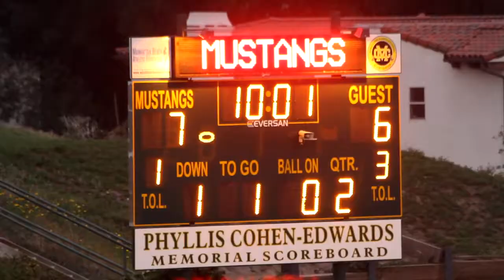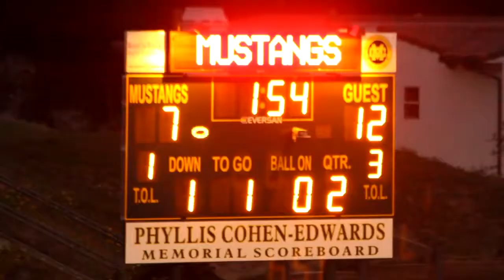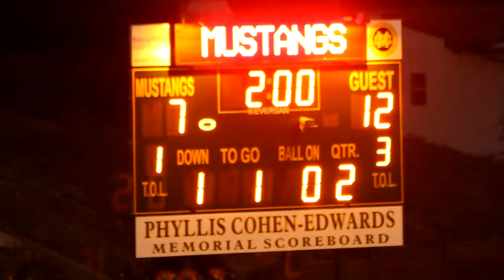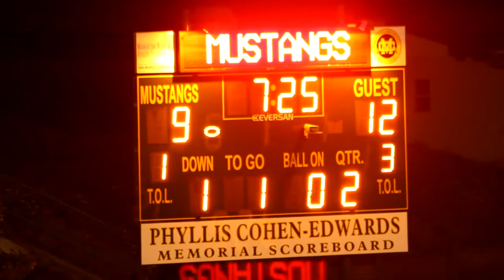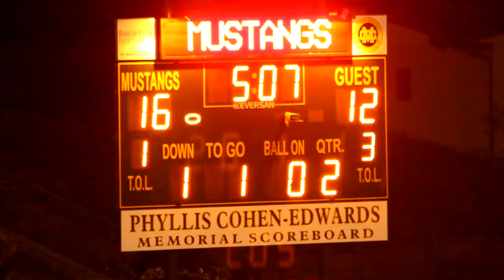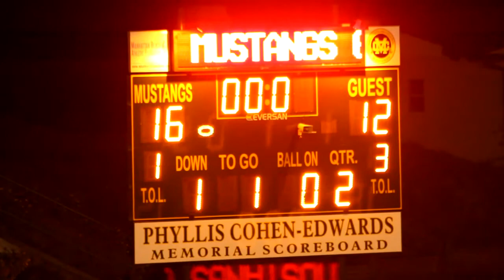D4 Rams 16 - Titans 12, 3.30.12